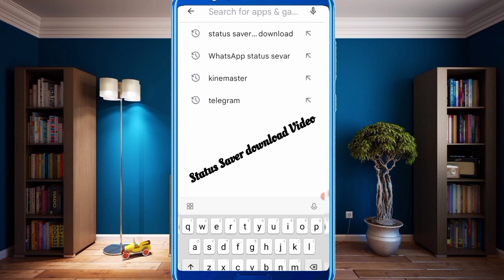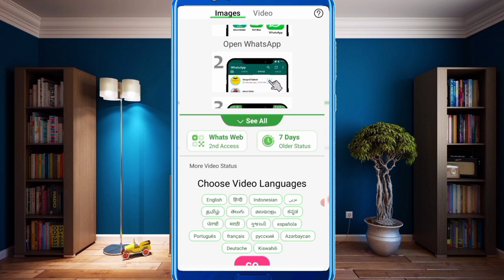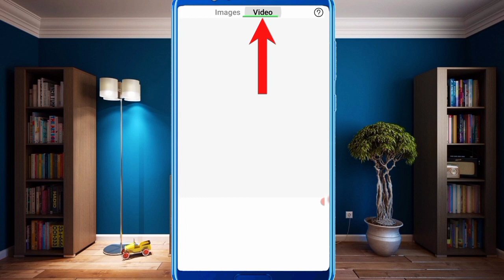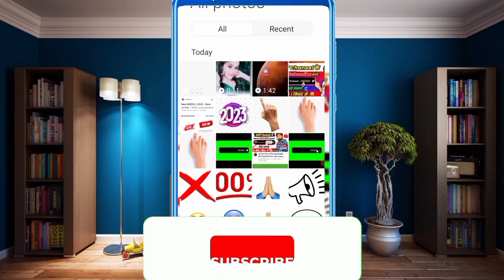किसी भी Whatsapp Status Video ko kaise save karen | whatsapp status ko download kaise kare 2023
✍️solve quary:-
whatsapp status video ko download kaise kare
kisi ka WhatsApp status video ko download kaise kare
kisi bhi WhatsApp status ko download kaise kare
whatsapp status video ko kaise download kare
whatsapp status video konse app se download karen
how to download whatsapp status video only 1 second
whatsapp status ko download karne ka tarika
whatsapp status ko download kaise karte hai
whatsapp status ko download karne wala app
whatsapp status ko kaise download kare gallery mein
whatsapp status ko gallery me download kaise karen